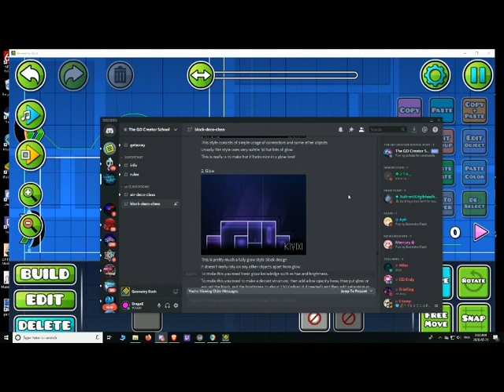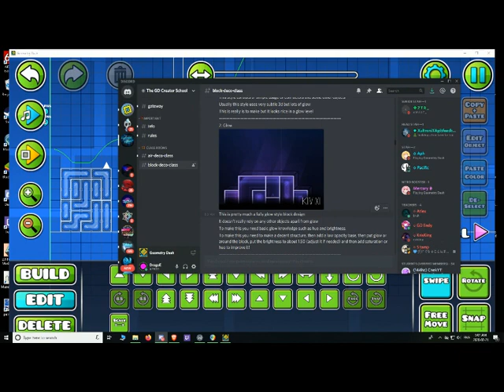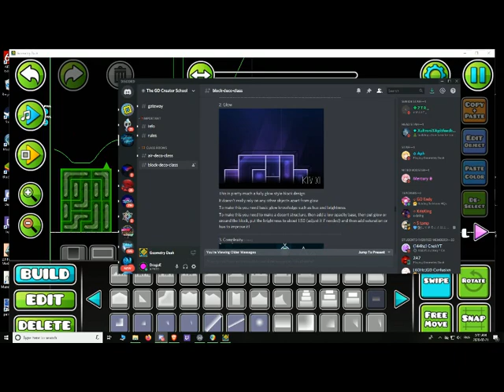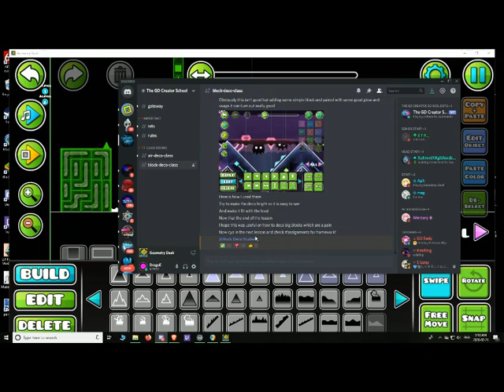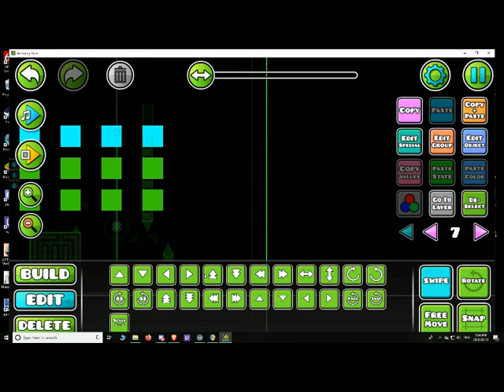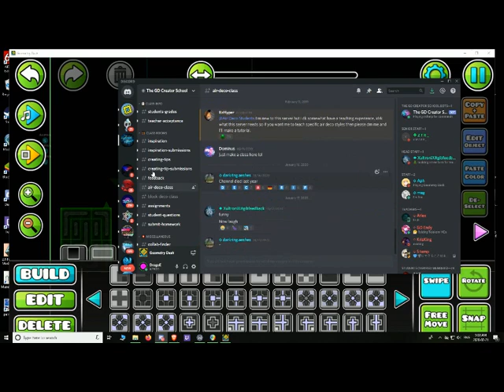My Alias Gigacollab entry (speedbuild, finished part at 9:22)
Finished part at 9:22

So I took this up as more of a fun challenge to try and see how well I could decorate 1 second of gameplay with 500 objects. Not expecting to be selected, but might as well throw my hat in the ring and see what happens.

The ID is 59806898 if you would give it a play and a like it would be much appreciated :)